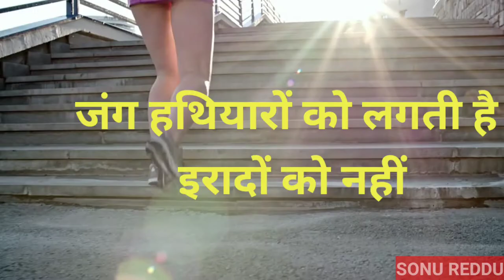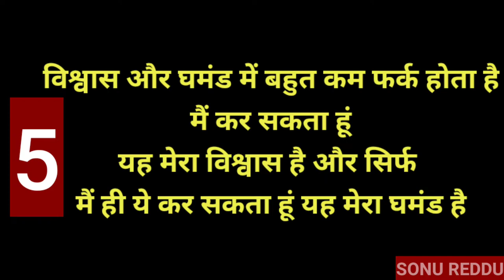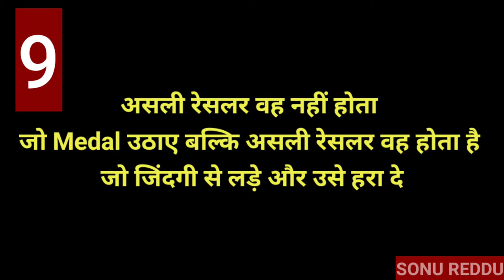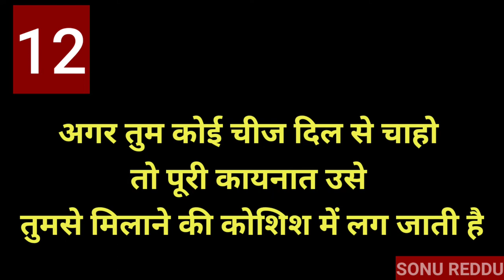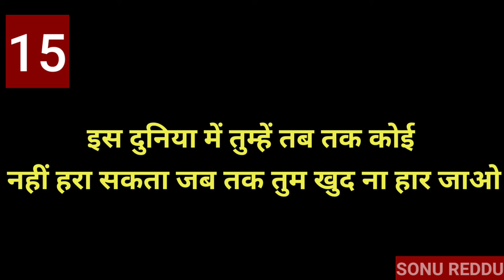15 Life Changing Dialogues जो जिंदगी बदल देंगे | Sonu Reddu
ये 15 फ़िल्मी डायलाग सुन कर आप कामयाबी  के बारे में सोचने पर मजबूर हो जायँगे इन्हे हर रोज सुने

Hii
Doston I am Sonu Reddu and how are you.
 This video is, about 15 best movies dialogue that change your life
दोस्तों अगर आप को हमारी मेहनत पसंद आये और आपको जरा सा भी कुछ सीखने को मिला हो तो please  video को like और चैनल को subscribe  करके घंटी वाले बटन को on कर ले |

आप हमारी ये वाली वीडियो  भी देख सकते है ||